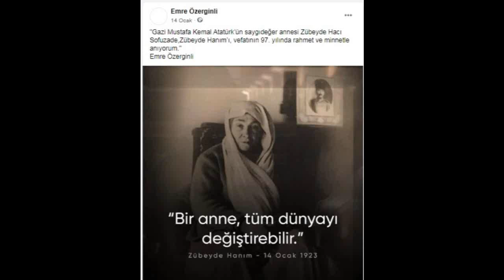"Mustafa Kemal Atatürk’ün Saygıdeğer Annesi,Zübeyde Hanım’ın,Vefatının 97.Yılında" (Arşiv)